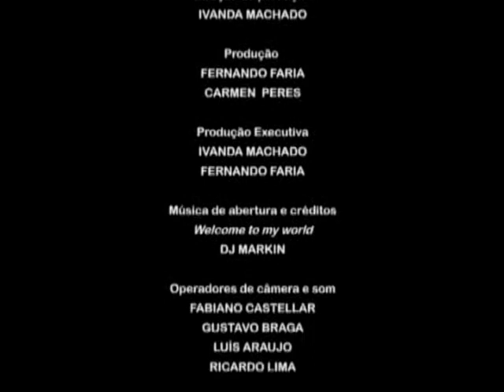Programa Top Show CNT -11º programa - 2ª Parte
Programa exibido no dia 11 de agosto de 2010 em novo horário, agora às 14:30 horas pela CNT (canal 9 tv aberta no Estado do RJ, 9 ou 22 na NET no Estado do RJ e 25 na SKY para todo o Brasil). Neste programa a apresentadora Evelyn Montesano conversa com Paulo Senra, proprietário da Limo Star Rio, uma das únicas empresas que oferecem o aluguel de Limovans e Limousines no Rio de Janeiro. Durante a entrevista você poderá conhecer o interior  dos dois tipos de transporte que, pasmem, é muito utilizado para festas infantis. Nesse programa a nossa belísssima apresentadora Evelyn Montesano passeia pelas ruas da cidade no teto solar da Limousine tomando champagne e chamando a atenção de todos que passam, parando o trânsito, literalmente. Chiquérrima!!!
Nesse programa Evelyn Montesano também vai a casa de Thatiana Pagung e faz a última entrevista com a morena como rainha de bateria da escola de samba carioca Mocidade Independente de Padre Miguel. Imperdível!!!